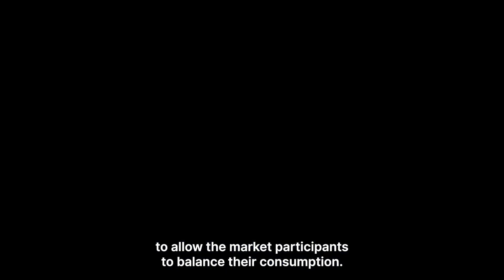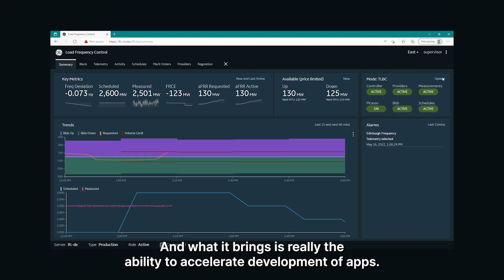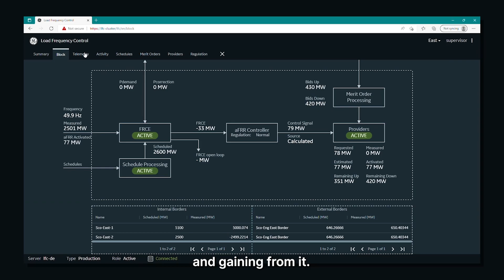How GridOS helps Fingrid navigate the energy transition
One of the toughest challenges transmission grid operators face today is the integration of renewables. Intermittent power generation can make it incredibly hard for transmission grid operators to guarantee a reliable flow of power. This is what led Fingrid – the operator of Finland’s transmission system – to join forces with GE Vernova’s grid software team to develop an automated load frequency control (LFC) solution that helps balance an increasingly wind-powered transmission grid. Learn about the benefits Fingrid is seeing from GridOS LFC.